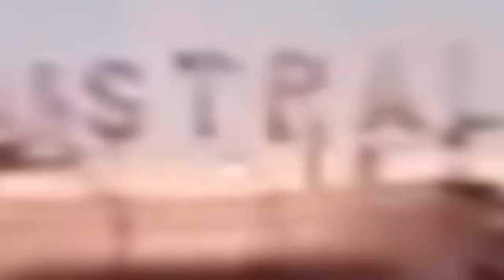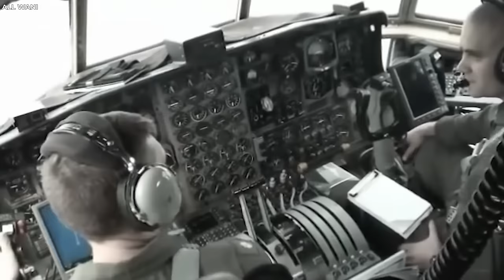Top 20 Most Incredible Abandoned Ships